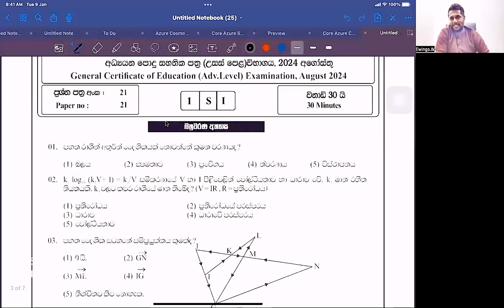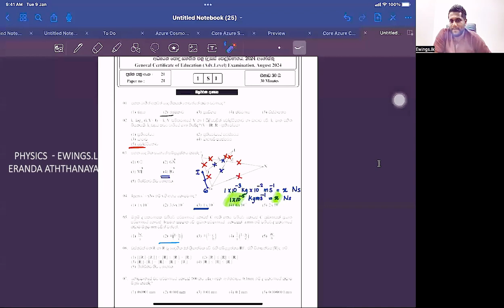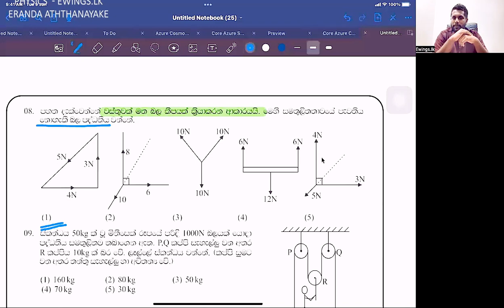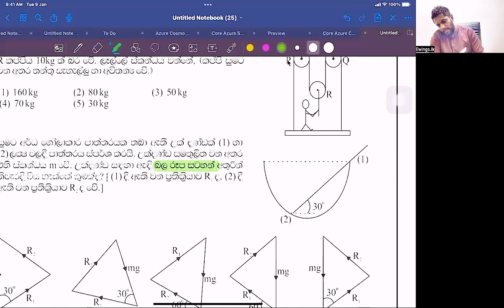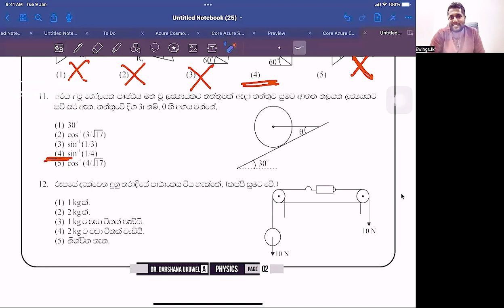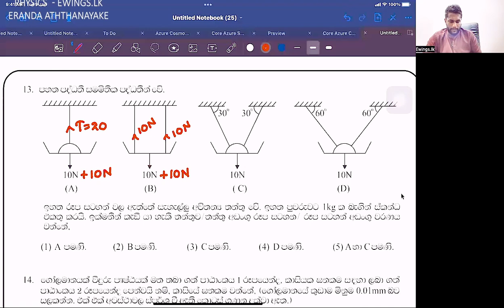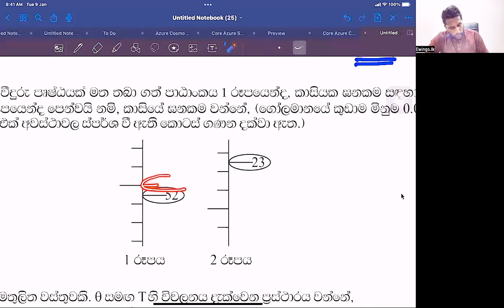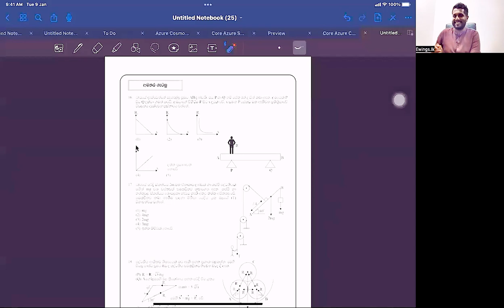2024 පෙරහුරු ප්‍රශ්න පත්‍ර අංක 21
2024 පෙරහුරු ප්‍රශ්න පත්‍ර අංක 20 ප්‍රශ්න පත්‍රය සාකච්ඡාව තාක්‍ෂණික ගැටලුවක් නිසා රෙකෝඩ් නොවිම නිසා අප්ලොඩ් කිරීමට නොහැකි වි ඇත.